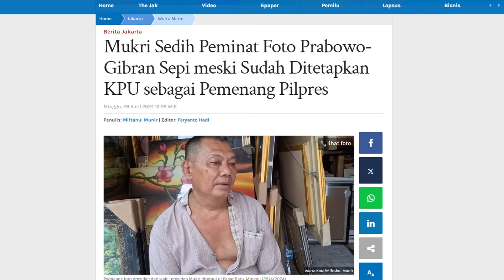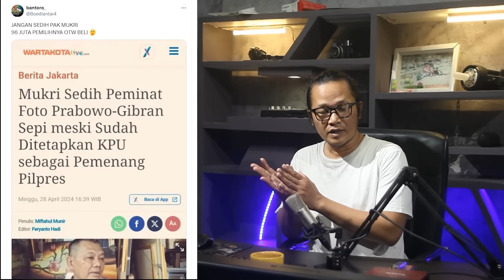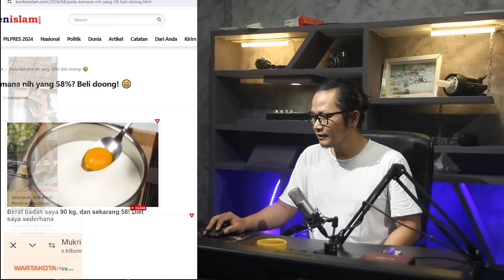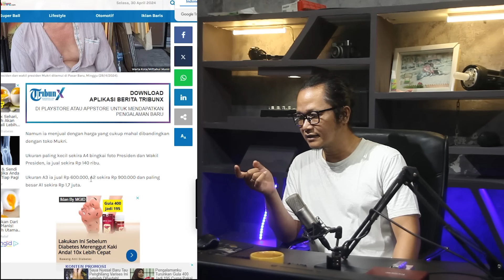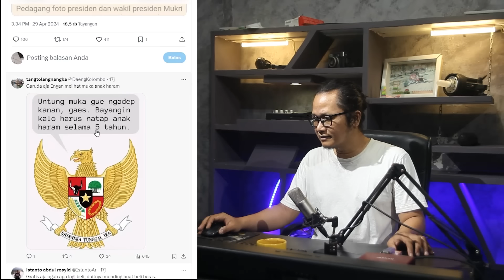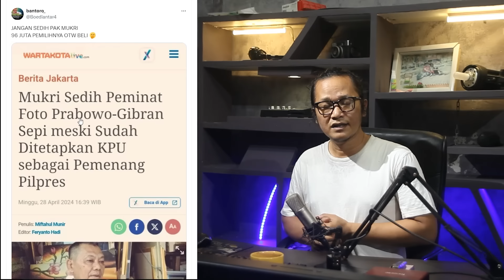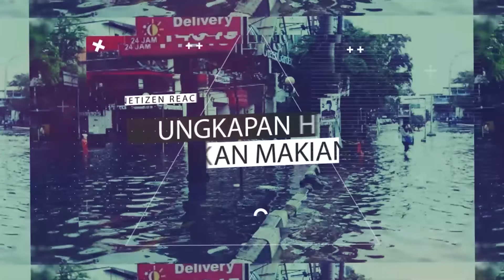PAK SUKRI LANGSUNG LEMES,FOTO PRABOWO GIBRAN SEPI PEMINAT!!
ya kalau menurut saya sih ditunggu saja sampai pelantikan besok,karena masih terlalu dini menyebut kalau foto pak prabowo dan gibran disitu sepi peminat.